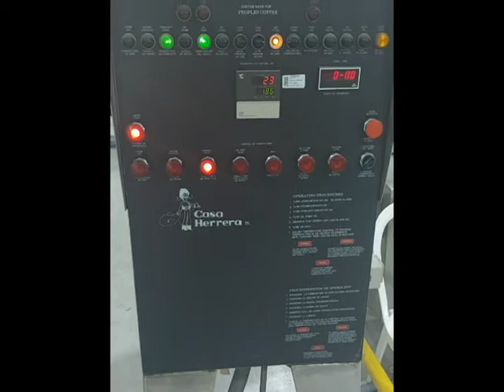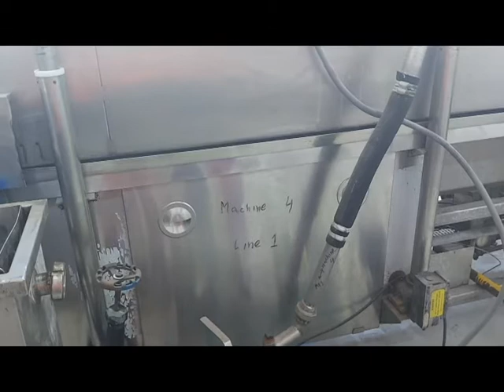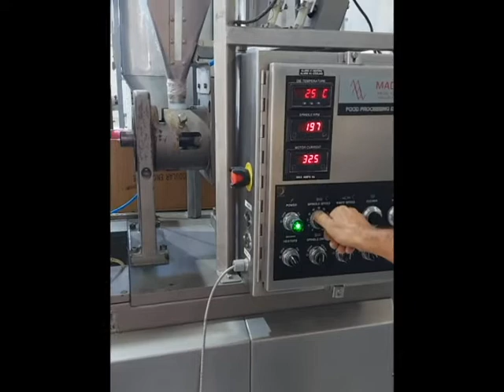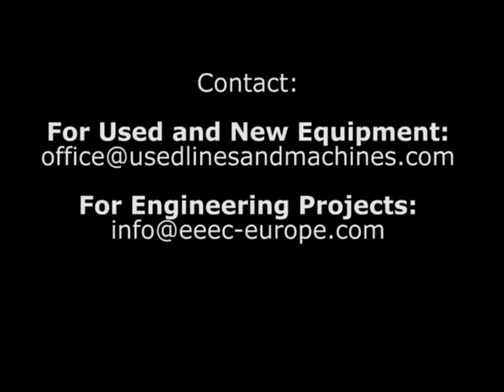Installation of three snack lines in Laiko Company, Cyprus